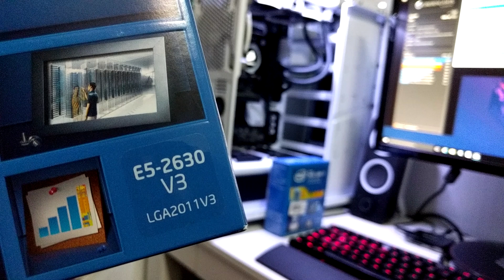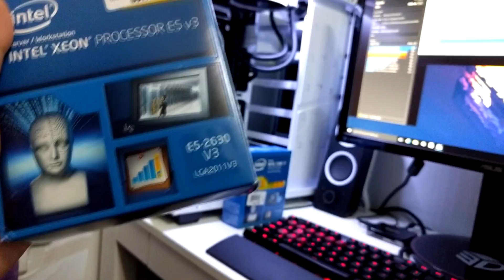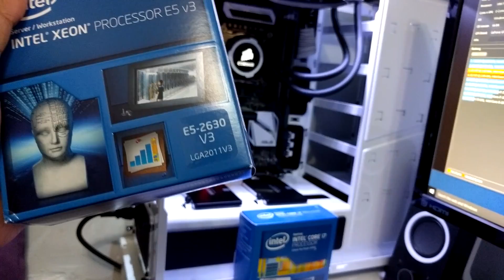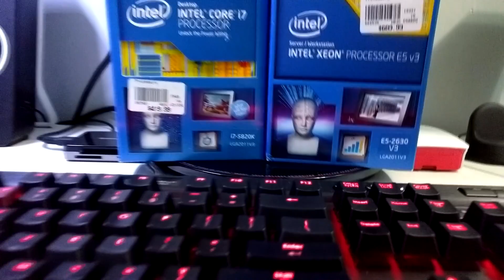Intel i7 5820K VS Intel Xeon E5 2630 v3 Stock Benchmark E5 Really Worth it?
Intel i7 5820K VS Intel Xeon E5 2630 V3 Benchmark E5 Really Worth it For Desktop Workstation Use?

BLACK&WHITE X99 HACKINTOSH BUILD PARTS LIST

GRAPHICS CARDS:
NVIDIA GEFORCE GTX 770 2GB (Reference)
EVGA GEFORE GTX 980 4GB (Reference)